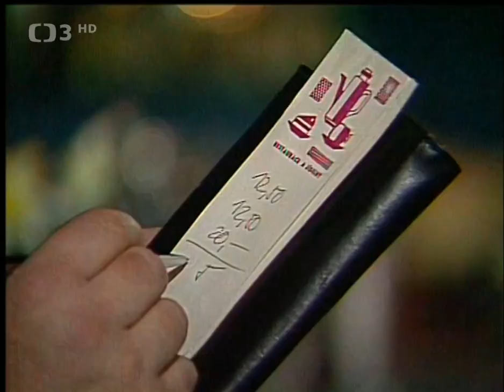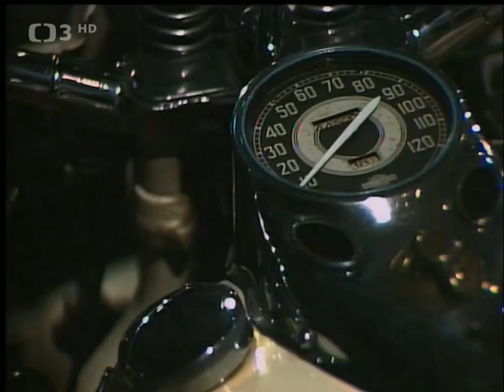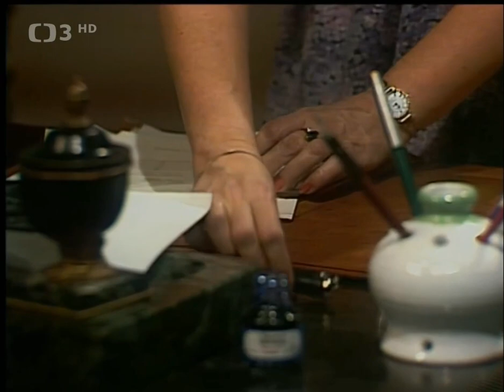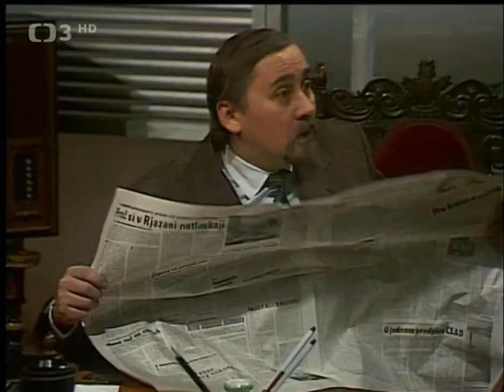Naďa Urbánková - pořad Nic Moc (1984) HD